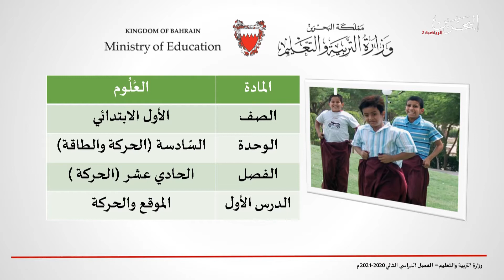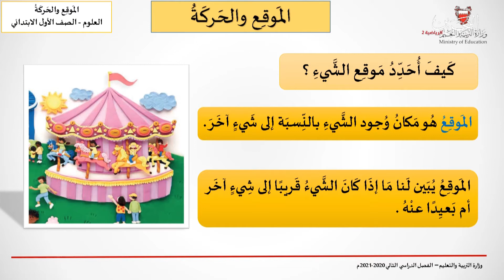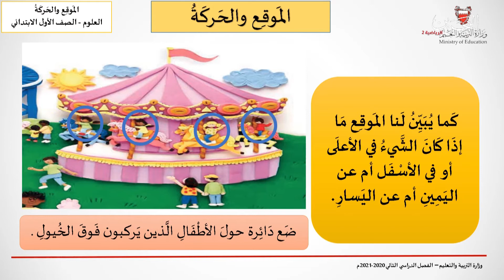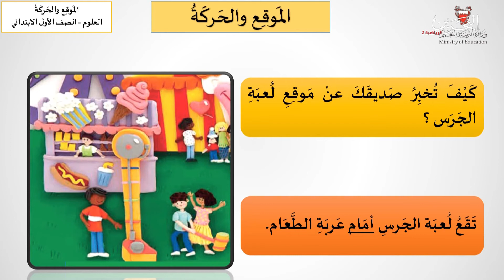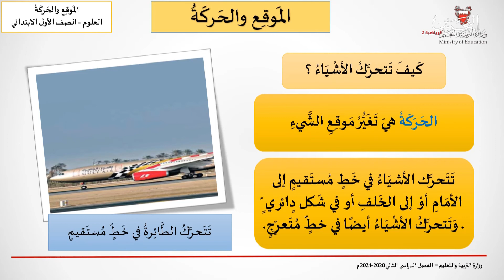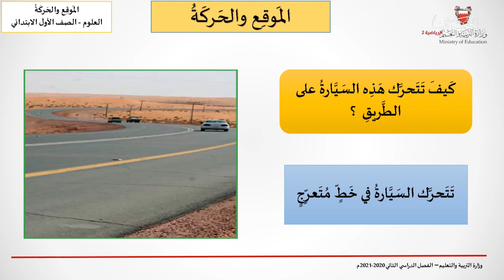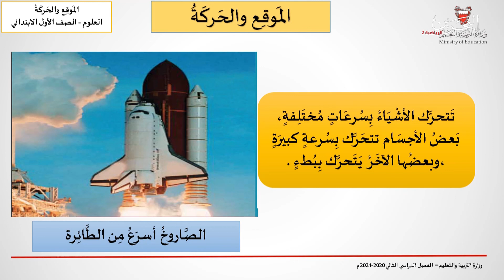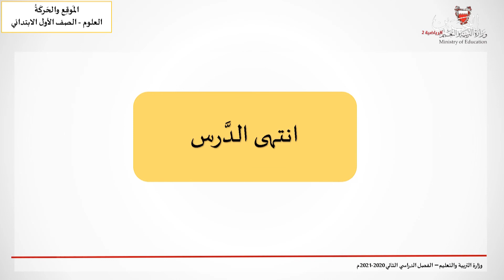العلوم للصف الأول الإبتدائي - الموقع والحركة